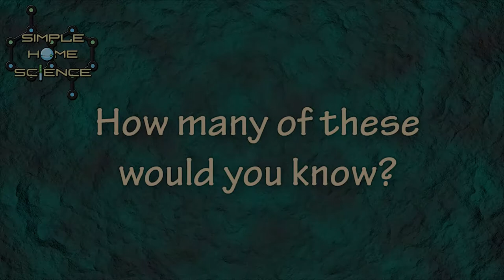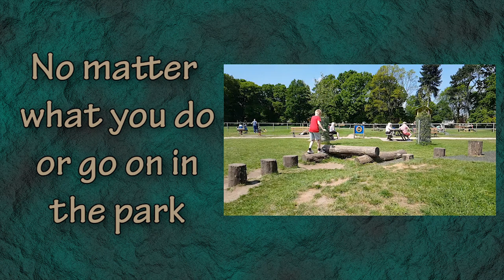Science At The Park - Science Fun For Children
Have you ever considered that by even playing and having fun at the park your interacting with many different aspects of Science!

Owen and Ollie love going to the park and playing on swings, roundabouts, see-saws amongst many other things. Yet by enjoying themselves on these, they are actually experiencing many aspects of Science that they were previously unaware of.

Having fun and playing can help children to learn about different subjects even though they do not realize that they are learning.

MUSIC

"In The Clouds" - Daxten
"Back For More" - Cacti

ATTRIBUTION